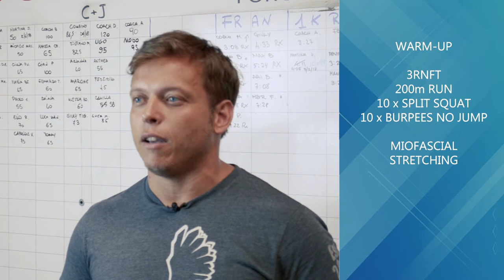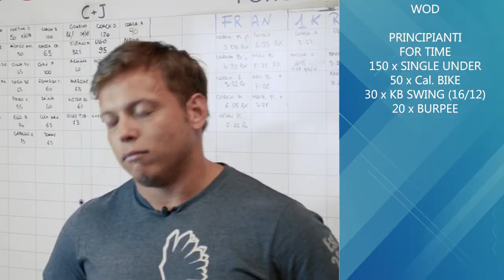Classe 19 Giugno 2018